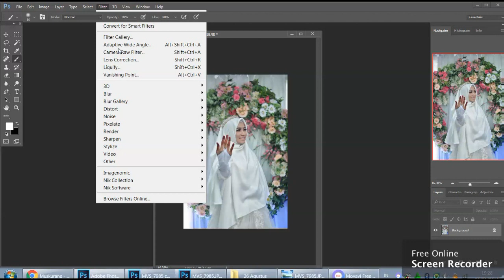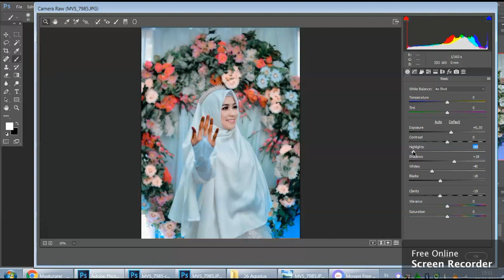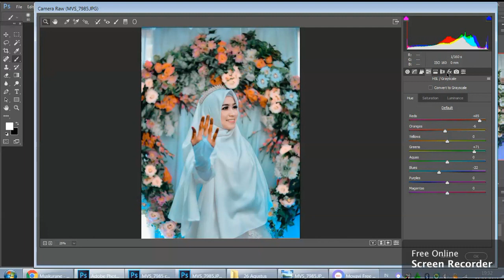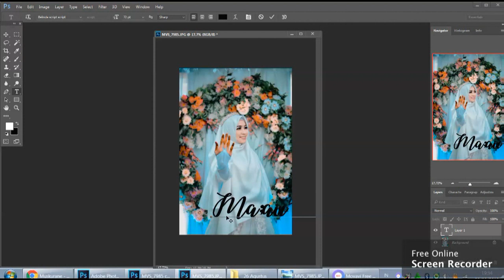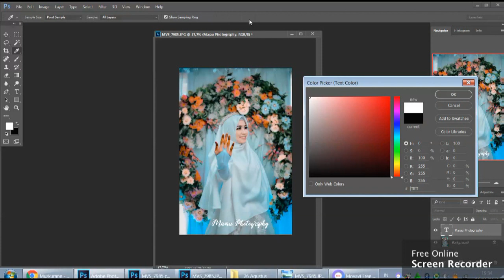Tone Cinematic ACR Photoshop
Cinematic Tone ACR Photoshop cc2015
Cara setting tone cinematic dipotoshop cc2015 dan menggunakan preset.

Untuk Download preset Lainnya, Lihat di Video Sebelunya
Terima Kasih.., Semoga Bermanfa'at